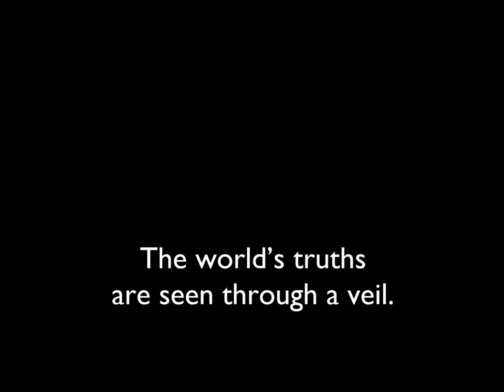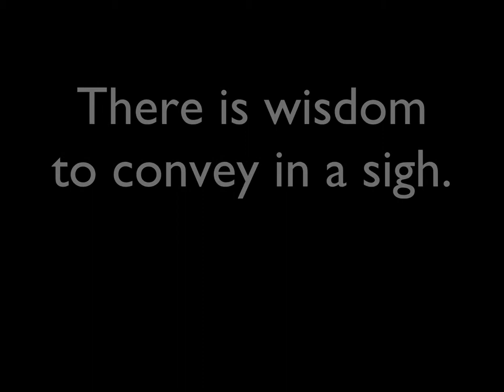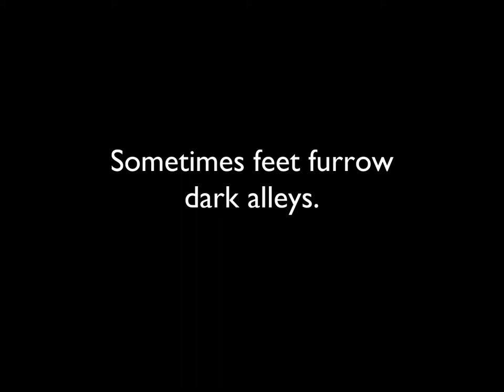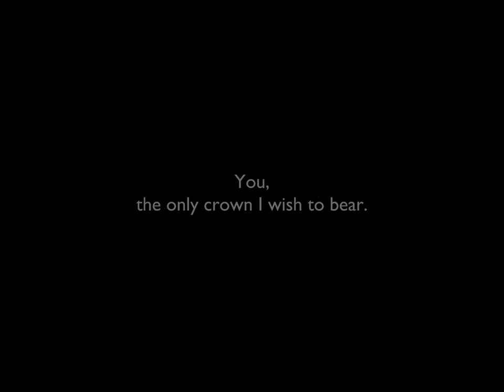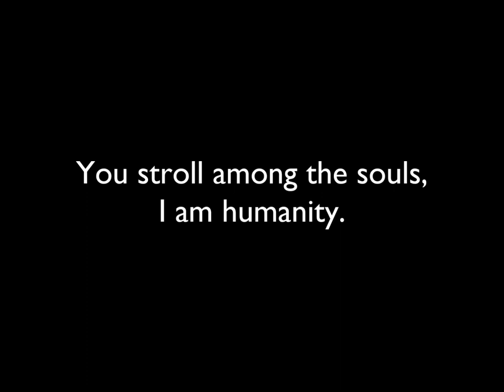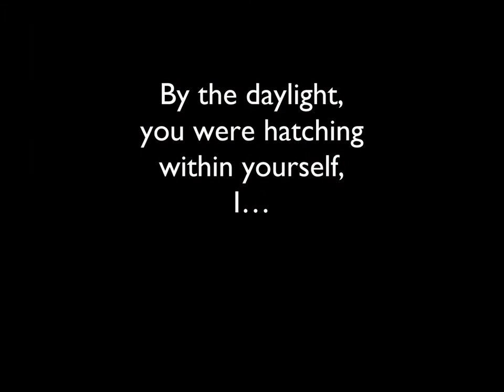Soul Heart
Hello "art lovers" Youtubers !
After "Bodys and Souls», i'm very pleased to introduce you my 2d movie inspired by my paintings and my poems. Here it is «Soul Heart».
"Soul Hearts" resumes 5 years of painting practice, and poem writing.
Both (paintings and poems) are original creations by myself (Fanny Ferry Bailly - french painter)
I'd like to sincerly Thanks "Général Fuzz" for his beautifull soundtrack and Delphine for the translation from frensh to english.
If you like my vid, please be kind to share it with your friend. You can also have a look to my official website there